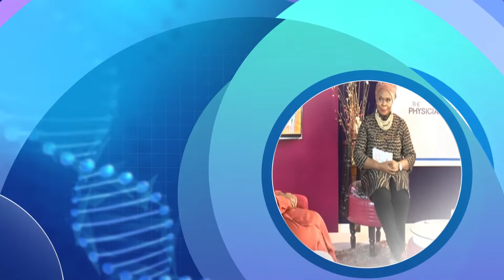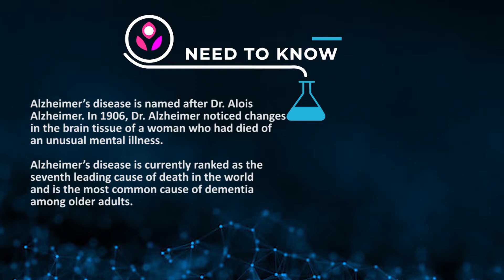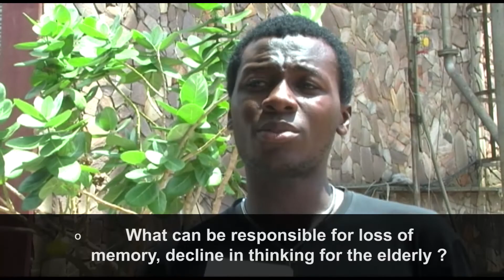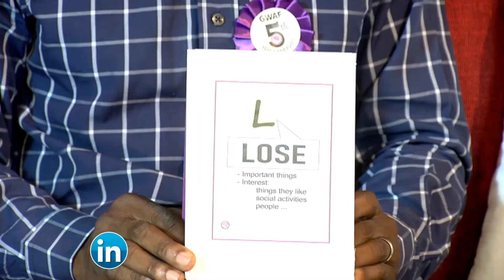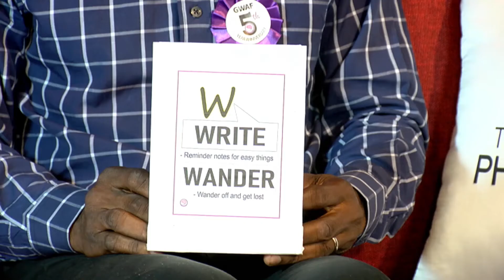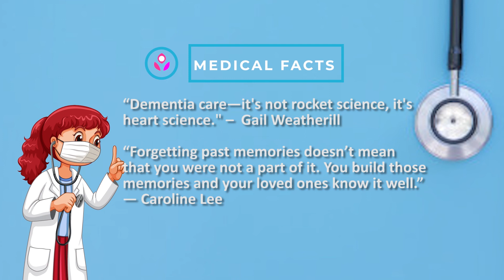THE ROLE OF NGO'S IN ALZHEIMER'S DISEASE MANAGEMENT HQ